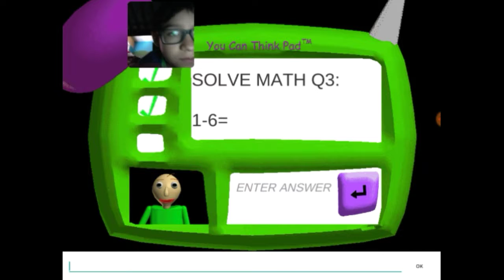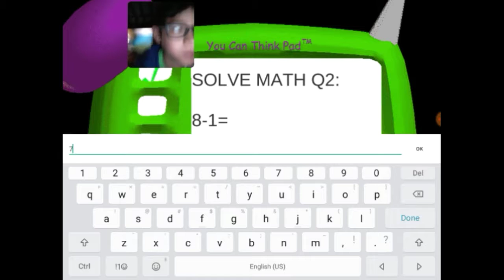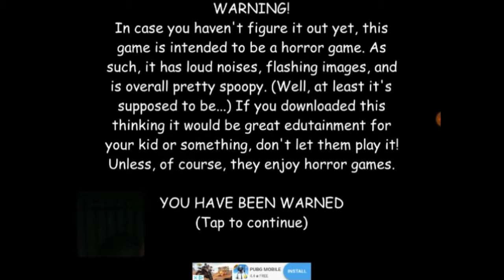Baldi's basics in slapping people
He is one crazy teacher...